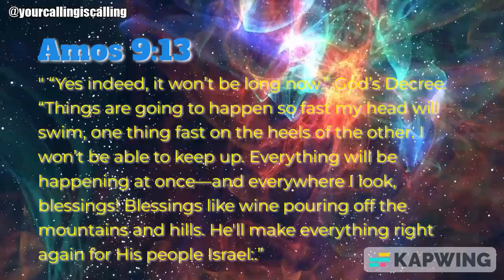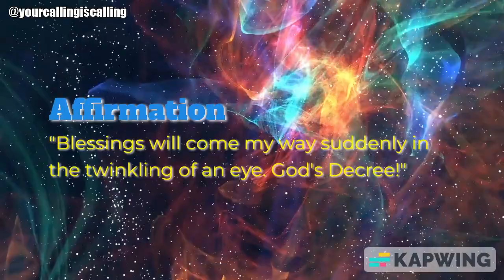Day 33 | Affirming God's Promises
Join Coach Fai in Day 33 of "33 Days of God's Promise" Affirmation Challenge! From 3/13/23-4/14/23 affirm God's promises over your life for 33 days; 3x a day. We affirm a scripture of God's promise and 1 affirmation relating to it morning/midday/night.
Interested in joining this challenge?
This challenge officially ended on 4/14, but don't worry! We will do these challenges once every quarter in the year. You can still complete this challenge by yourself or with a friend any day of the year🥰
Connect With EYE Ascend⬇️
If you've been led to this channel, then I'm confident you're a Seeing Steppa!
What's a Seeing Steppa Coach Fai?
-Ones who STEP and take action from what they see in the spiritual, that hasn't manifested in the physical...YET
Coach Fai is an author, entrepreneur and transitional coach expert in bringing clarity to rediscovering your self identity, gifts and purpose.
She works with men & women visionary leaders enhancing your vision and reshaping your mindset & perspective. To discover your TRUE purpose, utilize your gifts within and LIVE to see your vision come to LIFE